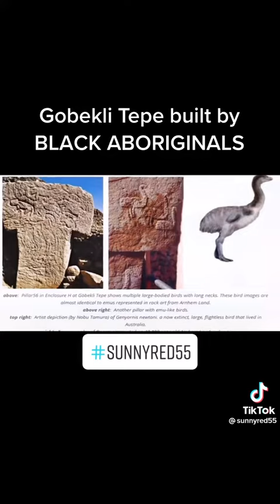Black Americans were here first